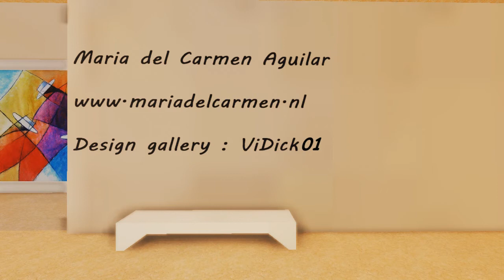Virtual gallery of Maria del Carmen Aguilar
Virtual gallery with paintings of Maria del Carmen Aguilar.